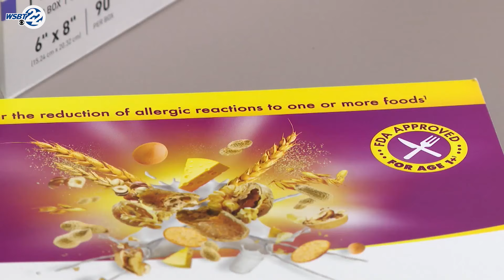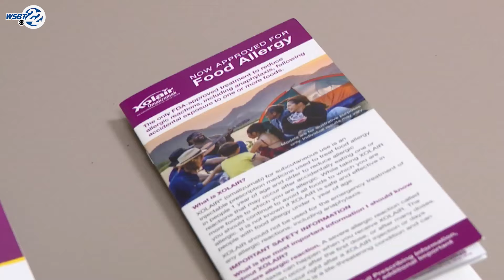Newly approved medication reduces food allergy reactions in accidental exposure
People with food allergies are now able to have some relief from reactions in cases of accidental exposure. While there is no cure to food allergies, the FDA has approved the first medication to reduce allergic reactions to more than one food.